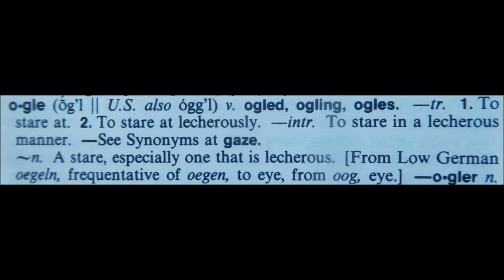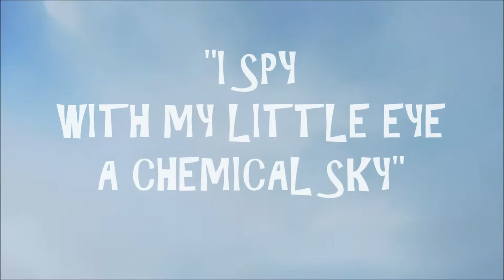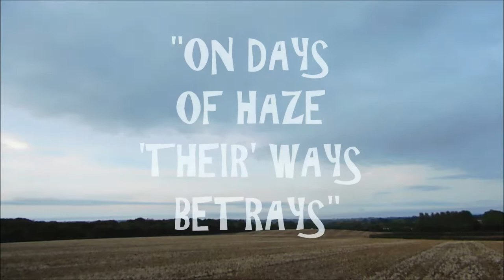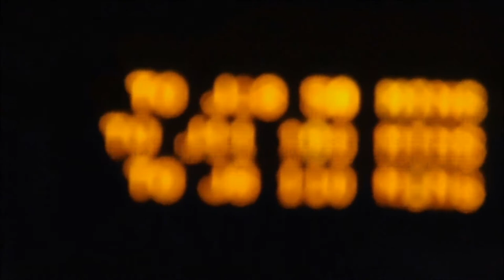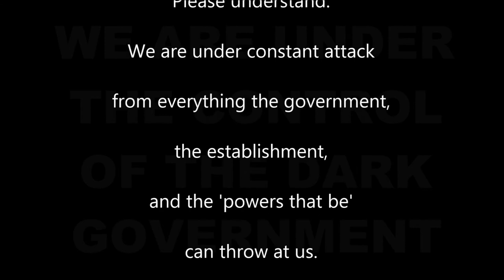CHEMTRAIL KOOK 15September2019 SkywatchUK Taunton Somerset UK DirtyClouds ChemMist ChemSmog.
STAMP: TAUNTON, SOMERSET. SUNDAY 15th SEPTEMBER 2019. 13:10hrs BST.
i dedicate this 'DIRTY CLOUDS' video to david yates. whether he likes it or not!
I've been inspired and motivated to have a bigger, more physical input in fighting the chemical rot. 'Boots on the streets" so to speak. The turning point was MI5.
David has been relentlessly active in the persuit of highlighting CHEMTRAILS to the masses, most which are under the influence of pure ignorance through lethargy and stupidity, and of misinformation which comes right from the top of the pyramid. the bottom of the sewer.
this major health & safety risk that we are forced to endure, and not just humans, it's all life,
it needs to be addressed.
DID YOU KNOW that by not raising an objection to being medicated via 'Chemtrails' you are deemed, by the 'establishment', to be consenting?

"I DO NOT CONSENT!"

Write to your local councillors, mp, newspaper, pm, MI5, government security services, health and safety directorate. Darn,... why not write to the queen?
Report the chemtrail incidences to the police as a crime against a non~consenting adult. Let's see where they stand on justice.
A special thank you to musical maestro DekAnony providing the jolly tune.
Please keep your 'chemtrails are fake' comments to yourself, unless you can provide solid evidence to the contrary in a video produced by yourself.
ALL 'chemtrails are fake' or derogatory comments will be deleted and YOU will be sent to Alcatrollz with no supper.